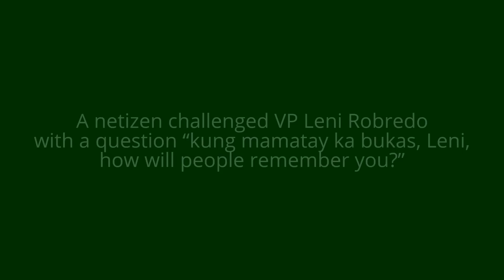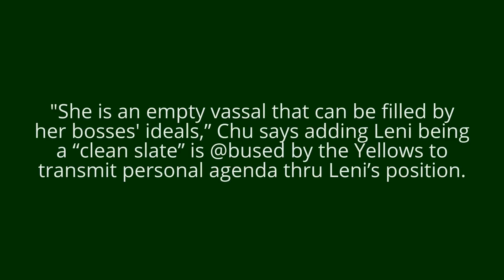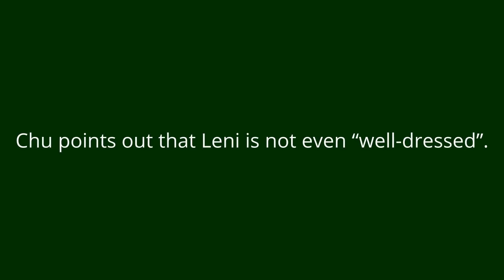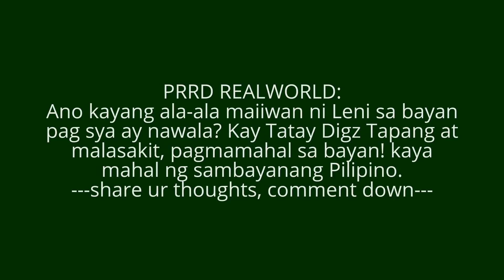Netizen – VP Leni, wake up and smell the hatrEd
A netizen challenged VP Leni Robredo
with a question “kung mamatay ka bukas, Leni,
how will people remember you?”
watch and share
source: